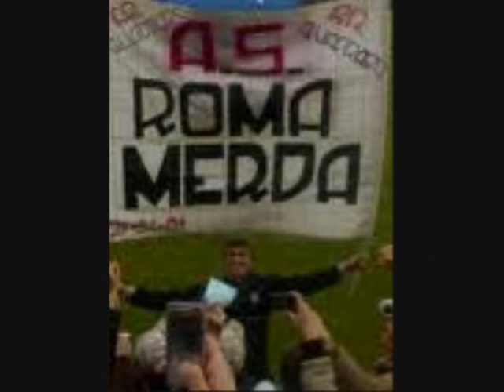Fernando Muslera.wmv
Fernando Muslera primo portiere della prima squadra della capitale